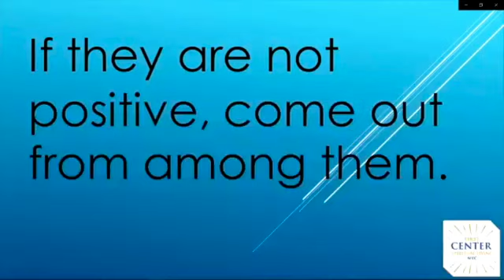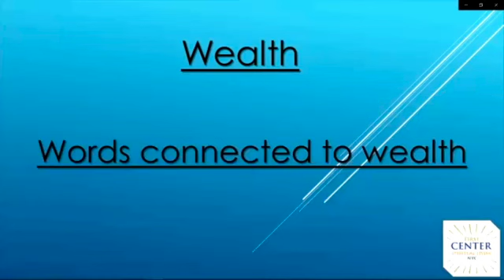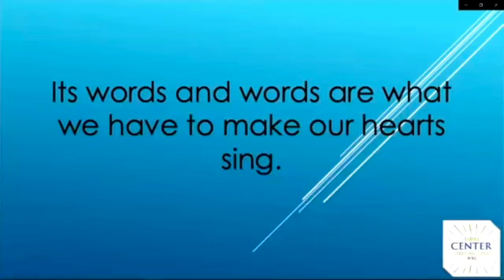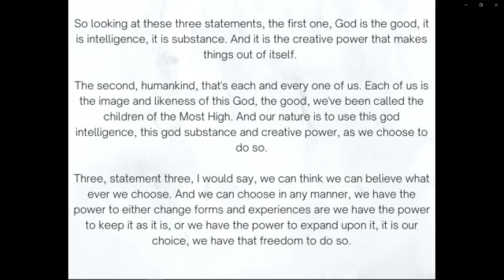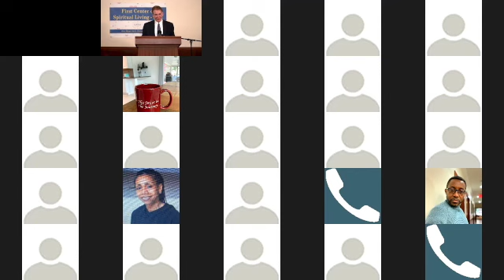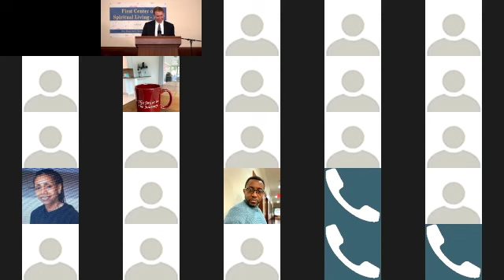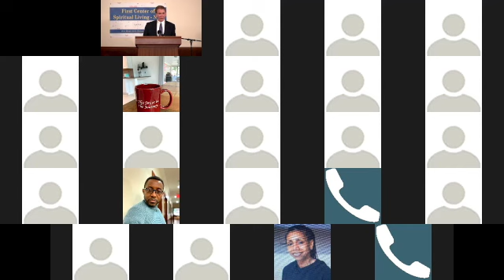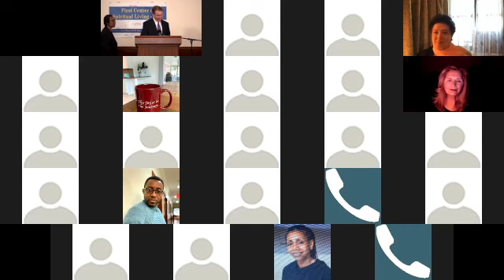In Her Words - A Tribute to Rev. Joyce Jackson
The First Center for Spiritual Living NYC (former the First Church of Religious Science) is a center for spiritual living in the heart of Manhattan, New York City. Legendary Dr. Raymond Charles Barker founded the First Center for Spiritual Living (former the First Church of Religious Science) in 1946 by the request of Dr. Ernest Holmes’ who is the founder of Religious Science.  Dr. Barker was the minister of the church from 1946 to 1979. Some of his students included future Religious Science leaders Stuart Grayson and Louise Hay.
Upon Dr. Barker's retirement from the ministry in 1979, he was succeeded by Rev Dr. Stuart Grayson, and then Rev Wade Adkisson. Now, Dr. Greg Harte assumed the title of Pastor/Spiritual Director on the passing of Wade Adkisson in 2018.